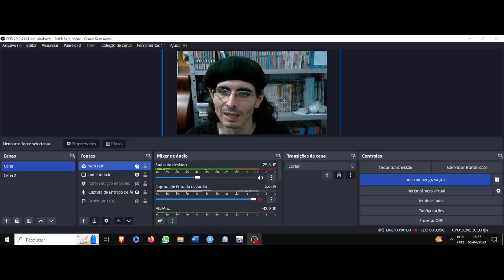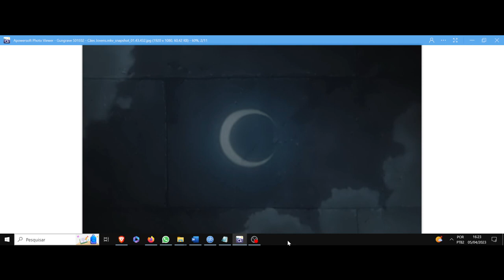(AF) Brandon. Gungrave. As fronteiras em suas camadas de valores, o pulo para a morte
Gungrave nos trás o personagem Brandon, que apresenta a seguinte frase:  Nós comparamos. Humanos sempre comparam tudo.
Nós comparamos certos objetos com outros e decidimos qual é o melhor.
Se isso é uma coisa boa ou não, não sabemos.
Mas aceitamos as consequências.
O crime é comum.
E se envolver nele é casual.
A morte está sempre à espreita, esperando.